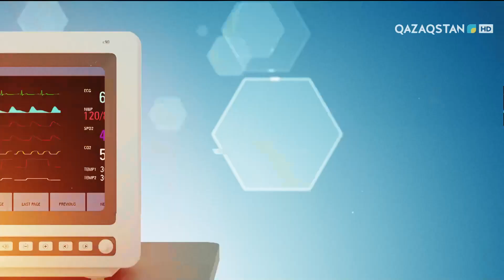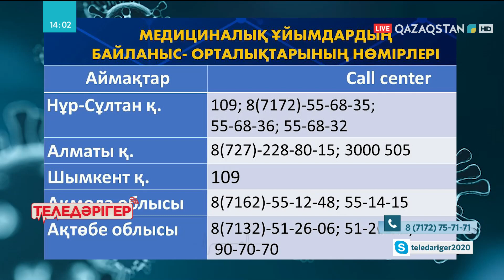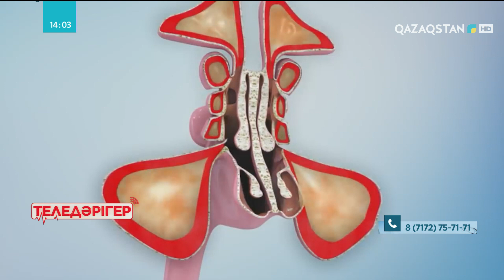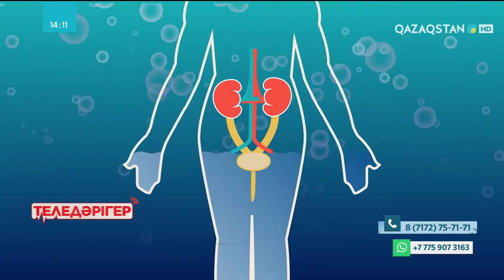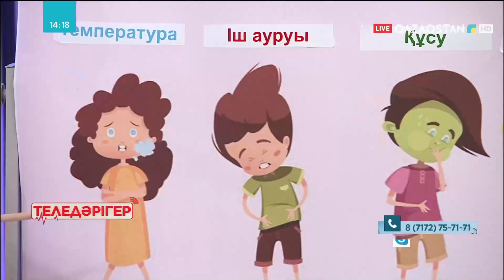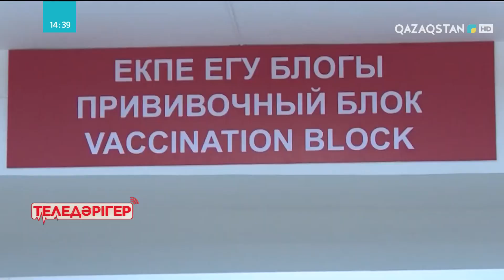«Теледәрігер». Омикрон: Балаларды қалай қорғаймыз?